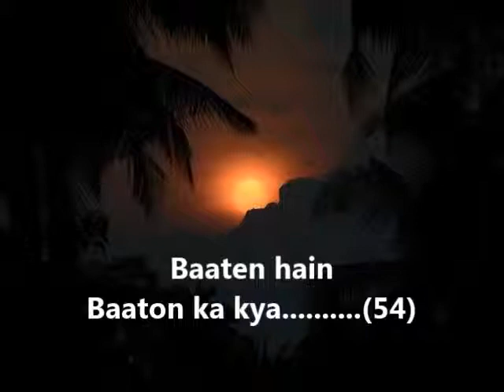baaten hain baaton ka kya 54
"चलने के लिए रुकना ज़रूरी है .तुम्हें कौन समझाता ".
Script : Maya Mrig, Voice : Preeta Vyas